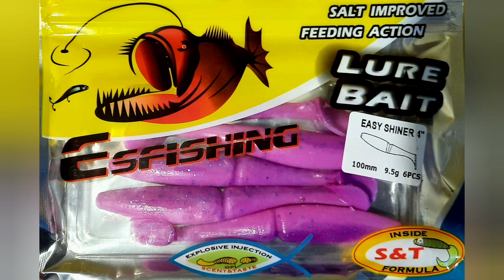Más Trekking que Pesca. Salida con los parientes.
Esta vez dejamos la embarcación de lado y nos fuimos a recorrer las cercanías de Gatico. Se camino mucho, subiendo y bajando cerros, quebradas de Difícil accesos para llegar a los puntos de pesca.
Solo una cabrilla de buen tamaño nos regalo la mar para un ceviche, lo demás solamente devoluciones.